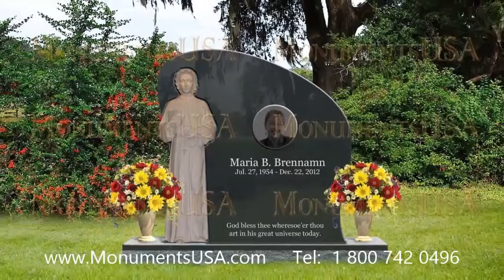Gravestone Words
John A. Poor tombstone,
John A. Poor memorial,
John A. Poor monument,
John A. Poor headstone,
John A. Poor gravestone,
John A. Poor mausoleum,